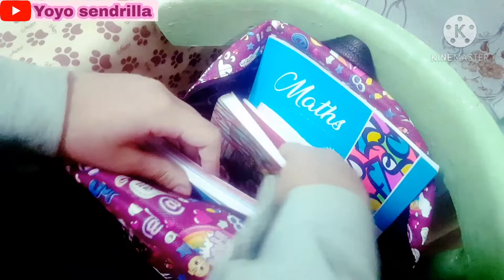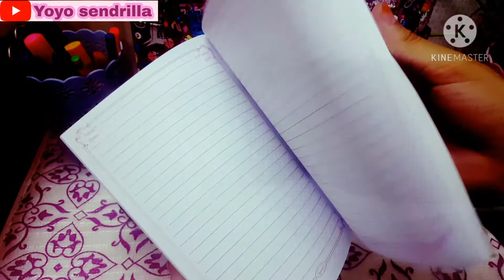12 نصيحه لتنظيم الحقيبه المدرسيه 👌🏻💕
لينك حسابي علي الانستجرام